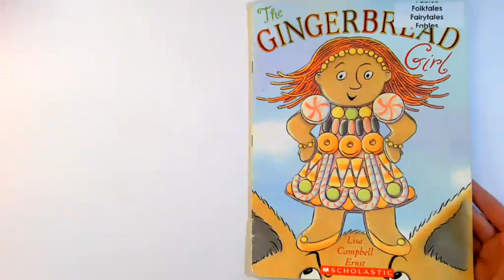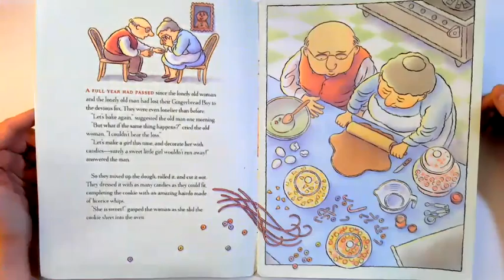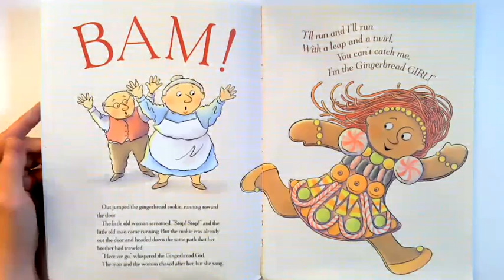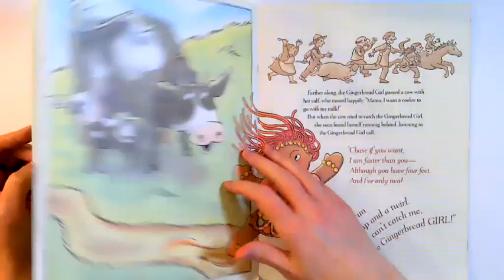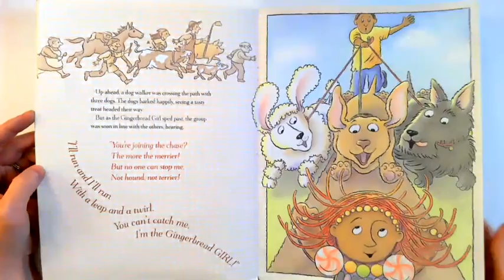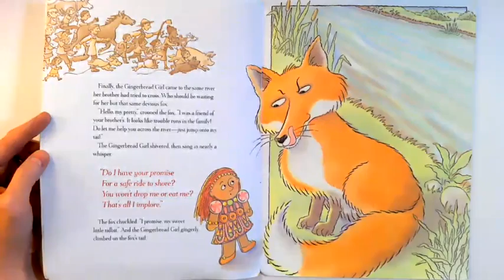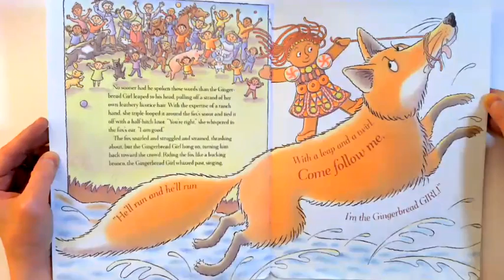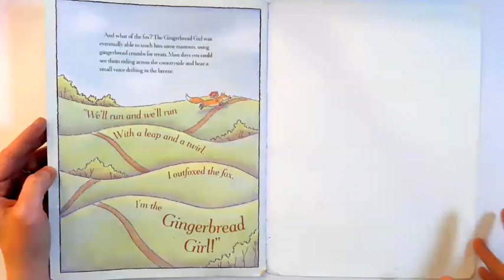The Gingerbread Girl Lisa Campbell Ernst